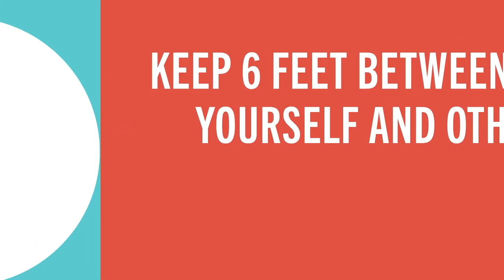Disneyland Launches New Public Safety Campaign | Disneyland Resort | Vlogmas Day 16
The disneylandresort has launched a new safety campaign to entice more mask wearing and hand washing, what do you guys think of it?